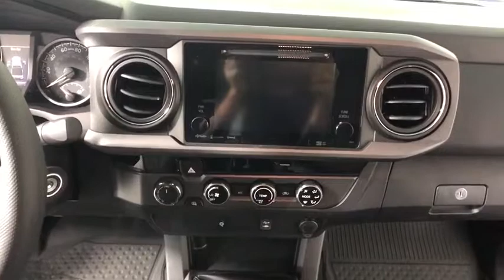2017 Toyota Tacoma Easton, Allentown, Bethlehem, Phillipsburg and Stroudsburg PA T45126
2017 Toyota Tacoma  - Stock#: T45126 - VIN#: 5TFCZ5AN5HX118624

Koch Toyota
3816 Hecktown Rd

Axle Ratio: 4.30,Front Bucket Seats,Fabric Seat Trim (FD),Radio: Entune Premium w/AM/FM/CD/Nav/App Suite,TRD Sport Package,Hard Tri-Fold Tonneau Cover,Tow Package,Alloy Wheel Locks,All Weather Floor Liners & Door Sill Protectors,120V/400W Deck Mounted AC Power,Engine Immobilizer,130 Amp Alternator,Smartphone & Mobile Device Charger,Engine Oil Cooler,Power Steering Cooler,Cruise Control,LED Daytime Running Lights,Color-Keyed Overfenders,Wide Angle Front Fog Lamps,Class IV Hitch Receiver,Remote Keyless Entry System,Smart Key w/Push Button Start,Auto-Dimming Inside Rear-View Mirror w/Compass,Power Sliding Rear Window w/Privacy Glass,Trailer Sway Control,Variable Intermittent Wipers,6 Speakers,Air Conditioning,Electronic Stability Control,Front Center Armrest,Leather Shift Knob,Navigation System,Tachometer,ABS brakes,Alloy wheels,Anti-whiplash front head restraints,Brake assist,Bumpers: body-color,CD player,Driver door bin,Dual front impact airbags,Dual front side impact airbags,Front anti-roll bar,Front fog lights,Front reading lights,Front wheel independent suspension,Illuminated entry,Knee airbag,Low tire pressure warning,MP3 decoder,Occupant sensing airbag,Outside temperature display,Overhead airbag,Overhead console,Panic alarm,Passenger door bin,Power door mirrors,Power steering,Power windows,Rear step bumper,Remote keyless entry,Security system,Speed control,Speed-sensing steering,Split folding rear seat,Steering wheel mounted audio controls,Telescoping steering wheel,Tilt steering wheel,Traction control,Trip computer,Turn signal indicator mirrors,Variably intermittent wipers,Auto-dimming Rear-View mirror,Compass,Internet access capable: Entune,AM/FM radio: SiriusXM,Exterior Parking Camera Rear